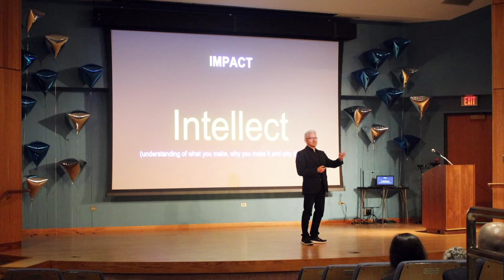Success Secrets: Don't Give Up! Harnessing the Artist Mindset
Unlock the secrets to success with the artist mindset. Don't give up on your dreams and learn how to harness the power of your mindset to achieve your goals and reach your full potential. Get motivated and inspired with these valuable tips and strategies!